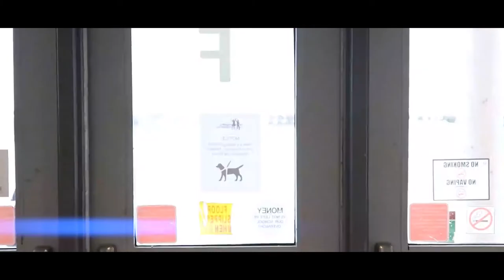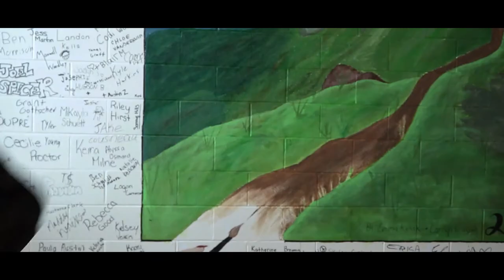ECCLESTONE AGENTS SEQUEL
ASM 4M media arts project